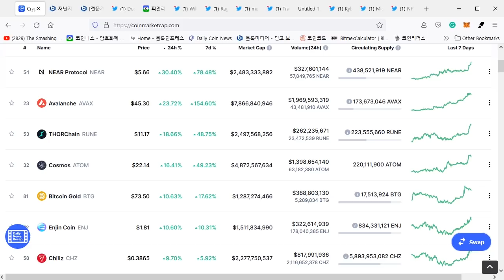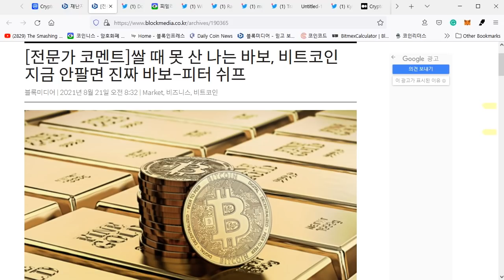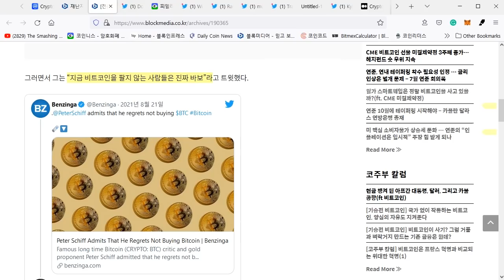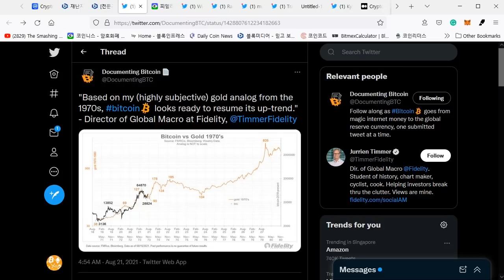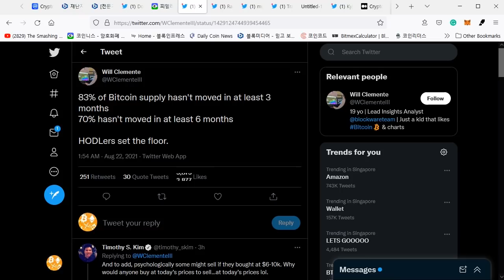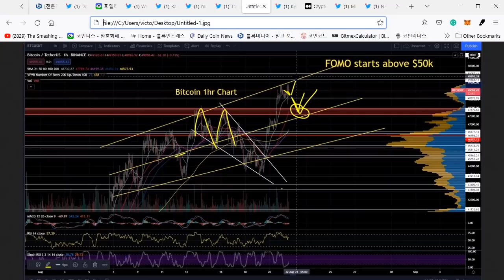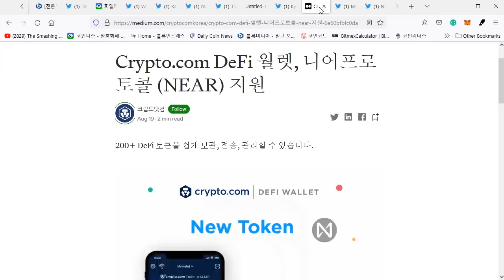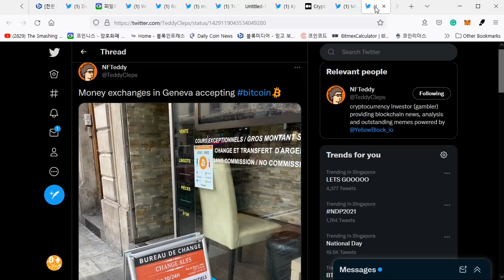08/22) 비트코인 저항이 코 앞 비트,오늘은 적은 날 카이버 네트워크와 아발란체